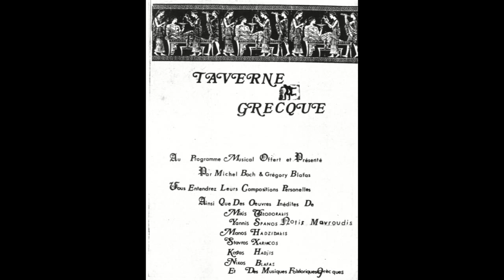"Taverne Grecque Strasbourg"